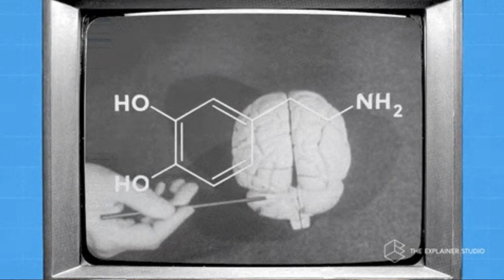Curating Your WORKOUT Playlist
Craft your ultimate workout soundtrack and transform your sessions into electrifying symphonies of power!

Forget boring gym tunes - we're on a musical fitness revolution! Discover science-backed beats that:

- Make your jog a glide with driving rhythms that boost speed and efficiency.
- Pump you up like Rocky with anthems that fuel your every rep.
- Find your inner zen with calming melodies that melt away stress.
- Adapt to your mood, becoming your personal hype squad or laser-sharp focus booster.
- Your playlist is your power! Design it to fuel your fitness goals, lift your spirits, and make you crave movement itself.

Share your favorite workout jams in the comments and let's rock the world, one song at a time!

Click for science-powered tunes and unleash the music beast within!